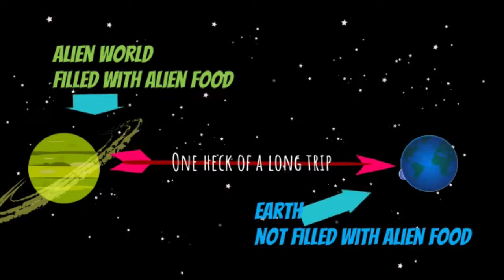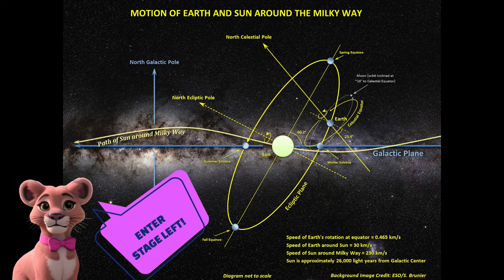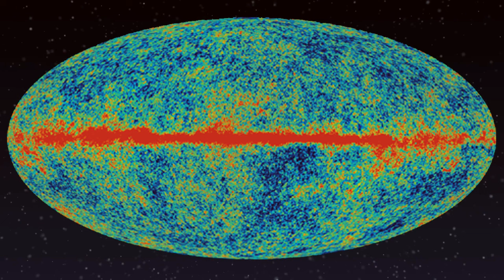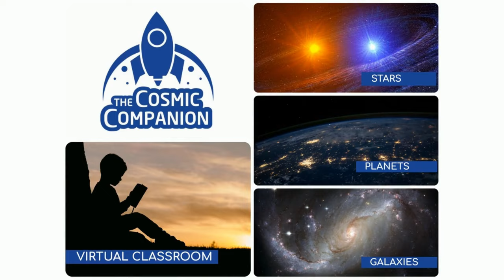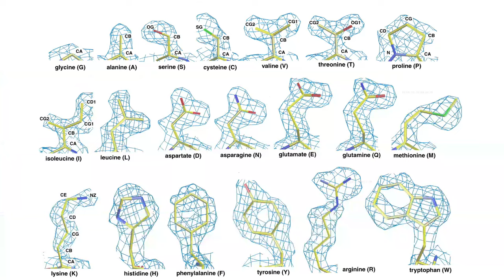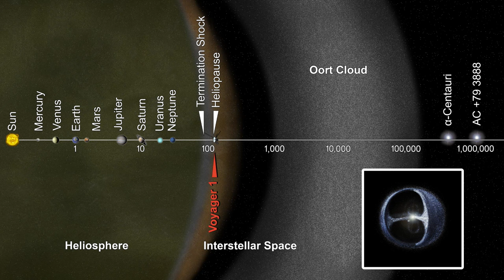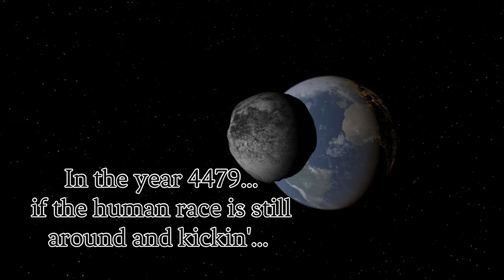HALLOWEEN SPECIAL: The Top 10 Ways Space is Trying to Kill You: w/ Ethan Siegel, Starts with a Bang!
HALLOWEEN SPECIAL: Talking about some of the ways death could be looking you right in the space! We're talking with astrophysicist Ethan Siegel, host of Starts with a Bang!